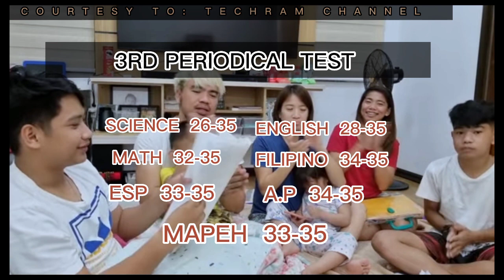KUYA DAVE | 3RD EXAMINATION RESULT